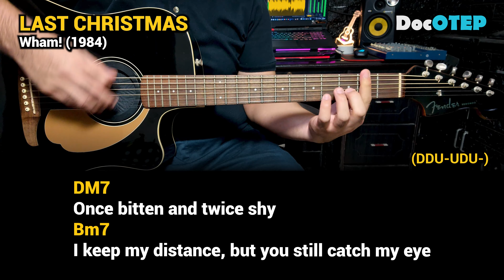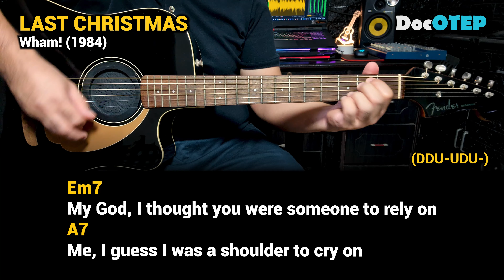Last Christmas - Wham! (1984) Easy Guitar Chords Tutorial with Lyrics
[Intro]
(Happy Christmas)
Ah, ah-ah
Ooh-woah
Oh-oh

[Verse 1]
Tell me, baby, do you recognise me?

[Verse 2]
A man undercover, but you tore me apart
Ooh-ooh

[Verse 3]
A face on a lover with a fire in his heart (I gave you my heart)

[Bridge]
Special
Someone
Someone
(I'll give it to someone, I'll give it to someone)

Drums: Alesis Strike Pro, Alesis Compact Kit7 / Medeli DD315
Electric Guitar: Epiphone Dot ES335
Acoustic Guitar: Fender Redondo Player California Series
Microphones: Audio Technica AT2050, ATR2500, Shure SM57, SM58
Effects: Zoom G5n, G1xOn
Beatbox: Pearl Primero Cajon
Camera: Samsung Galaxy Note20 Ultra 5G / Note8 / Canon EOS 1300D
Audio Interface: Focusrite Scarlett 18i8
Speakers: KRK Rokit5 Gen3
Strings: D'Addario / Fender